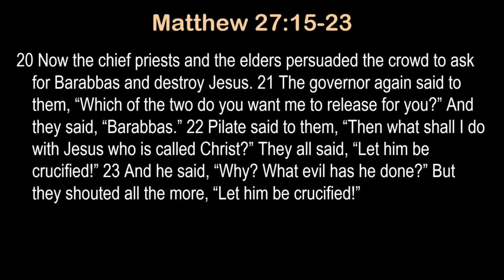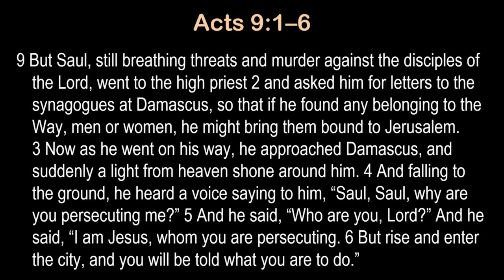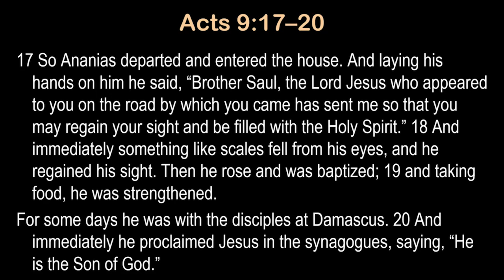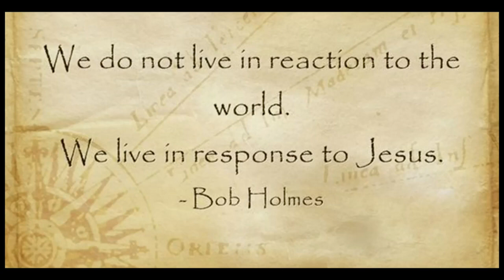Our Response to Our King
Some give praise to their king. Some shout to crucify their king. Some are unaware that there is a king or that a response is even necessary. Our response may be based on how important our king is to us.